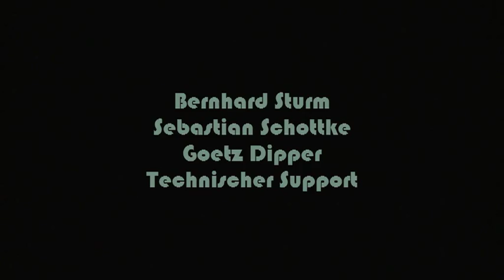Jagoda Szmytka - Watch Out!of the box (2011) Part2; Eva Boesch-Cello, Yusuke Ishii-Piano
Watch Out! of the box (as Luis B. says), (2011)
Eva Boesch-Cello
Yusuke Ishii-Piano
Sarah Hoelscher - Sound Direction

If you watch movies about caskets and boxes, you may know that only a TV character is able to take a look inside the box. You will never follow the sight of the main character and you can only guess what happened inside and watch the facial expressions of actors. TV-box: you think -- why the camera is so malicious?
- Is it time?

[In the meantime the Voice of Third Casket asked:
"What is the creature that walks on four legs in the morning,
two legs at noon and three in the evening?"]

-  Yes. Now you will meet the biased mediator.
Jagoda Szmytka